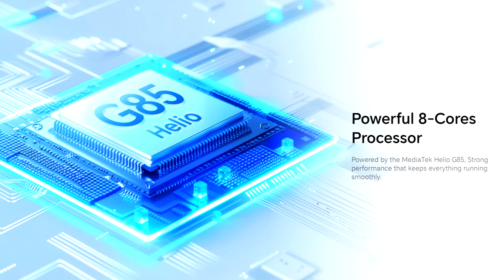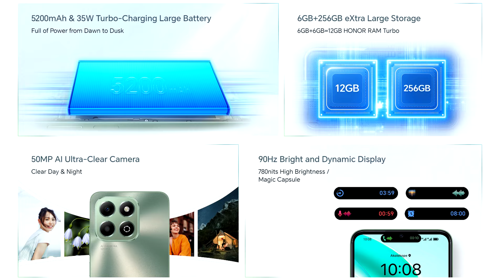Honor X6b первый обзор на русском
В этом видео рассмотрим поближе новинку от компании Хонор, бюджетный смартфон Honor X6b